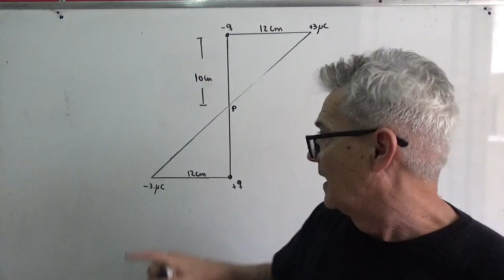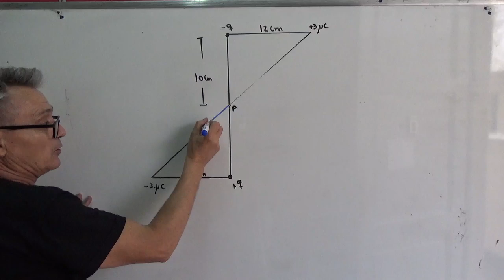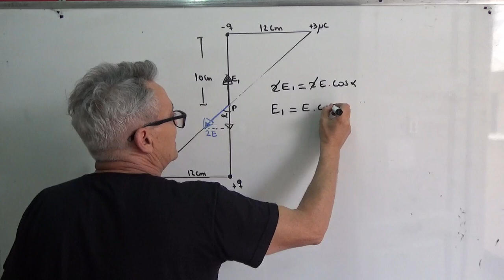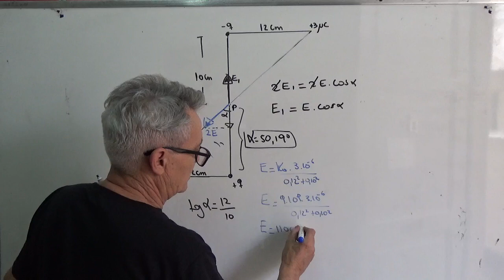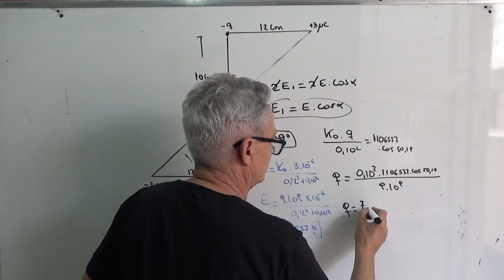Problema 8.78 cuadernillo 2022 Ingreso a medicina UNCuyo Física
Dado el sistema de cargas de la figura, t sabiendo que (-q) y (+q) tienen la misma intensidad; calcular el valor de cada una de las cargas"q" para que el campo en el punto P sea horizontal